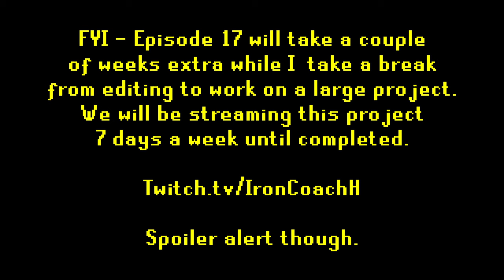This will be HUGE for prayer | RS3 Hardcore Ep. 16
The last episode from before the release of Necromancy... and it's a good one!

If you wanna see the action live - follow over on twitch to be notified when I'm streaming
Just be aware that the Youtube series is a long way behind, so if you come to stream there will be spoilers!

You know what this is for:
RS3, OSRS, HCIM, Hardcore, RuneScape, runscape, iron, ironman, coach, ironcoach, ironcoachh, guide, playthrough, MMO, MMORPG, playthrough, quest, quests, achievements